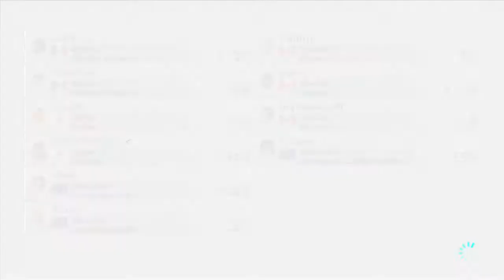MarioKart 8: Where's my selfie stick?-8-Bit Buddies VS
Welcome to MarioKart 8,Seriously guys, where the heck is my selfie stick!!!

Your Host: Vixie the Psychotic Ted-E Bear RAWR?

& Azura the Wild Card

Have any suggestions on any maps you'd like to see me play, leave it in the comments below!!! :D

Until next time, stay awesome P33PS!!!